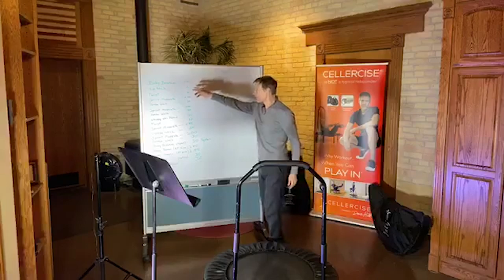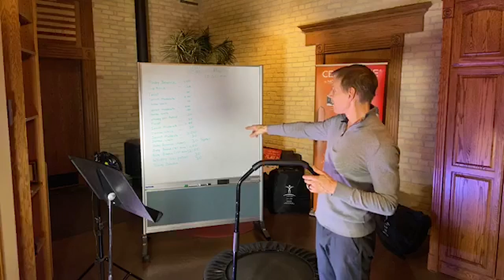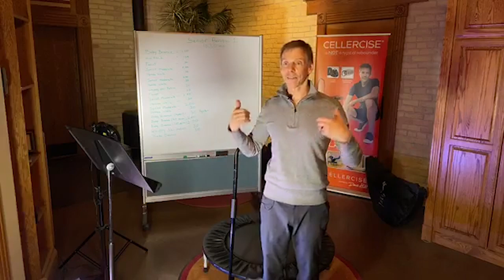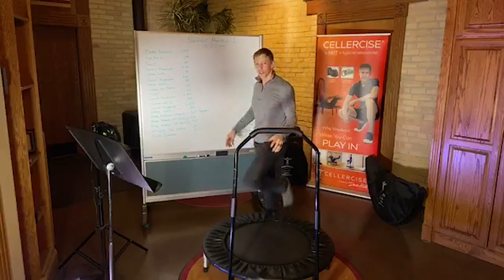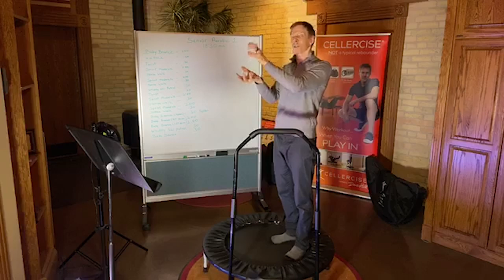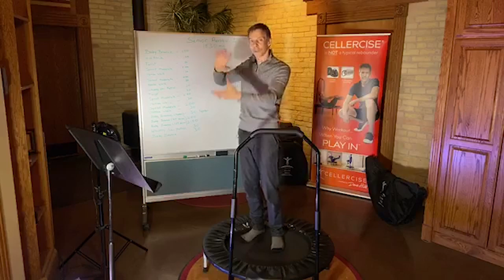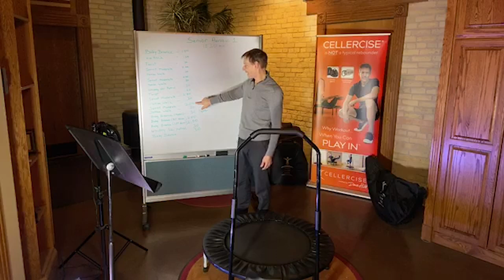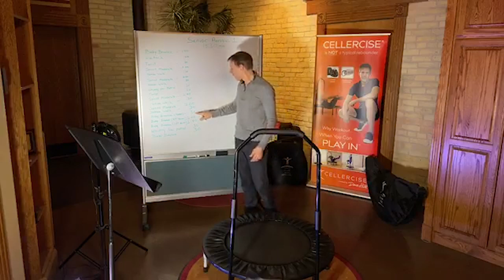Circulation, Weight Loss, Senior Aerobics, QA - Cellercise® LIVE with Dave Hall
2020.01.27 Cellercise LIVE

00:00 Introduction
03:56 Testimonials
06:39 Is there a time frame for results? My goal is weight loss and toning. Is it 6 weeks, 6 months?
07:11 How to improve toning.
08:51 How about kids with autism, have you seen any results with that?
10:34 What about Cellercising and cancer? Anything to be concerned about? Is it helpful?
12:31 How long does it take to get tingling in hands from the health bounce? My fingers are white and cold most of the day. Any recommendations?
13:52 What exercises are helpful for ribs and the muscles between that are sore from a chiropractor visit?
14:49 Can you discuss working out with nerve pain?
16:13 How does the health bounce wake you up in the morning yet make you fall asleep at night?
18:36 Is there any concerns for breast implants?
19:44 How can Cellercising help with tight hip flexors?
20:25 How to work on the Cellerciser with arthritic knees?
22:27 Get ready for routine. Goes into each movement and their purpose.
27:48 Begins Senior Aerobic 1 Routine

Before beginning any exercise routine, you should consult with your doctor. The Cellerciser helps expose weaknesses, so if you feel pain or discomfort while using the Cellerciser, consult with your doctor. Your doctor may also give Dave Hall a call for various Cellercise Rebounder techniques that they may consider. You may also give Dave Hall a call and he can share with you techniques that you can consult with your doctor on. The DVD, “Cellercise...the Ultimate Exercise!” personal trainer section may also be referenced by your Doctor. Dave Hall has 30 years experience working with doctors and health practitioners and is happy to consult with yours. We want you to have a growing and healthful experience.